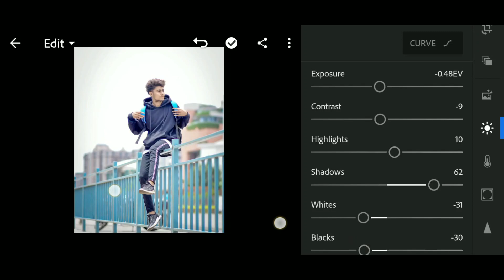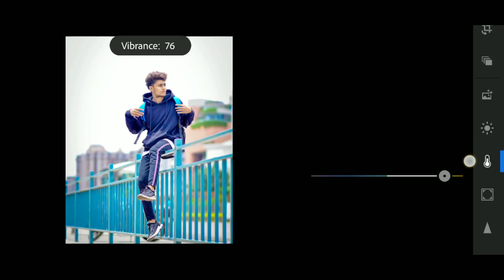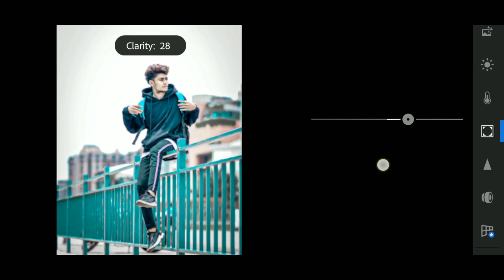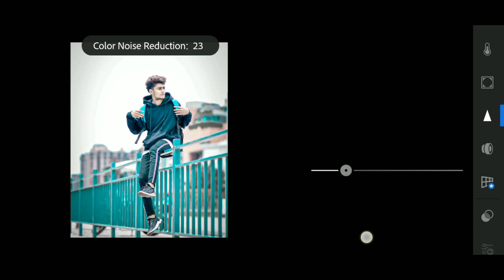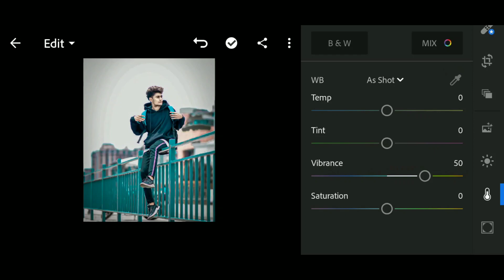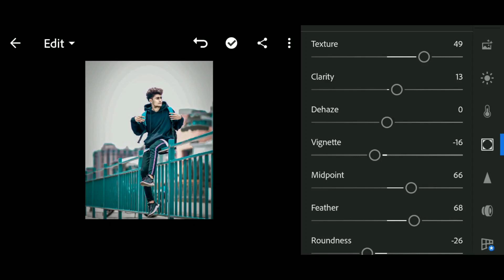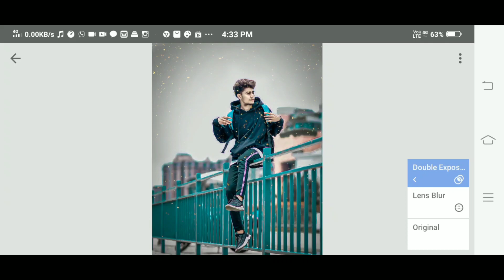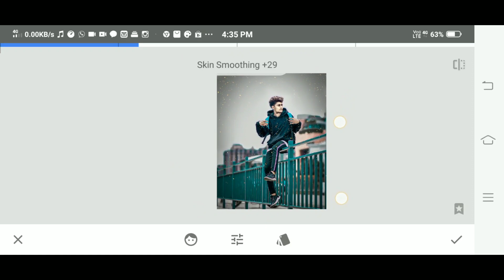Lightroom Amazing Portrait Effect Editing 2019 | Best Color Effect App | New Lightroom Tutorial